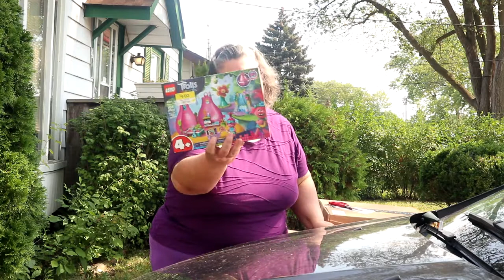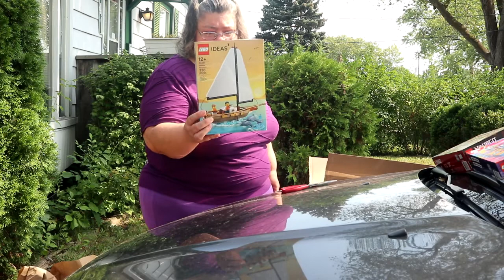BBTV Episode 230 Humpday Haul 57